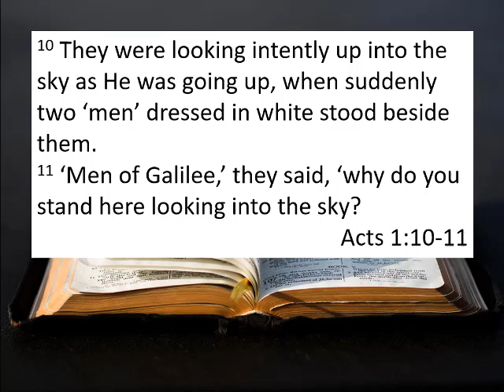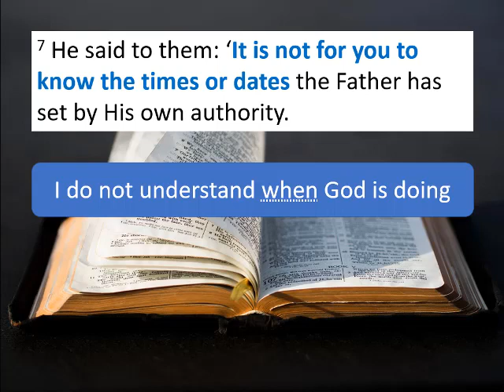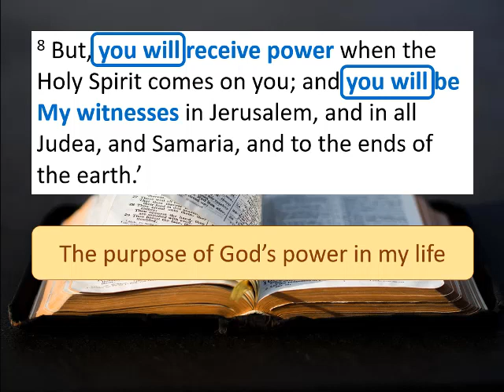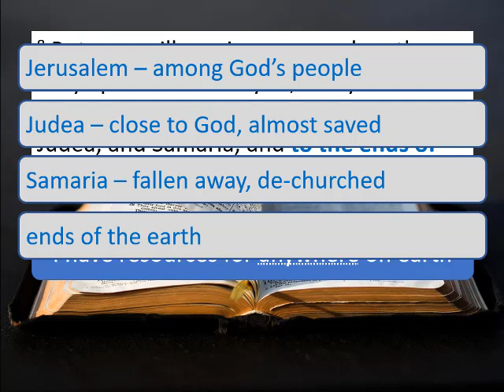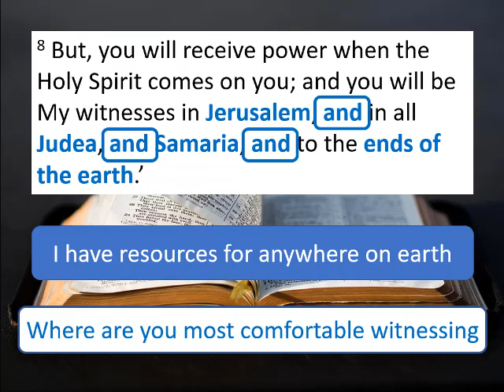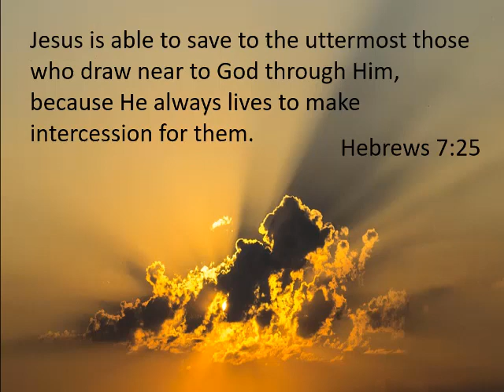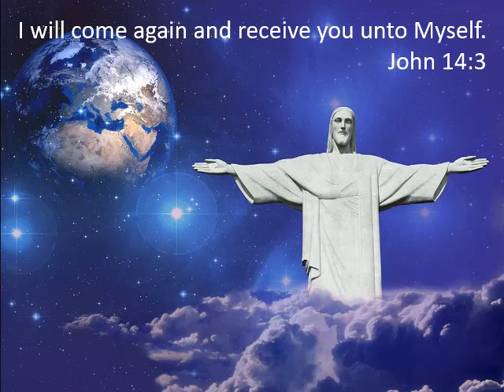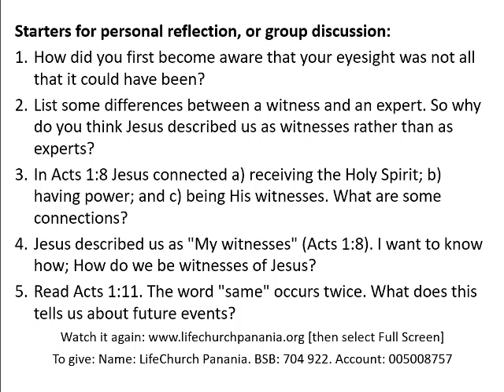Did you see that?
What in the world are we supposed to be doing in the world? The answer is simple. View this video to find the answer that Jesus gave.